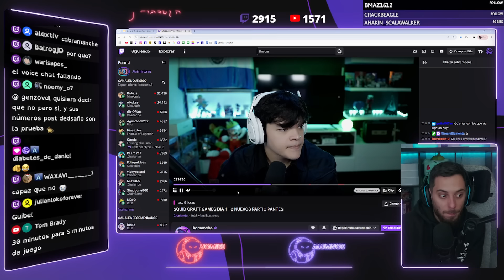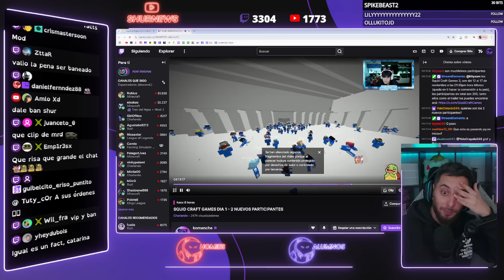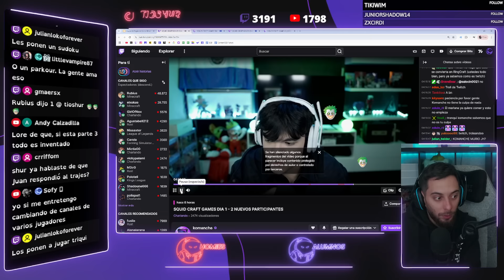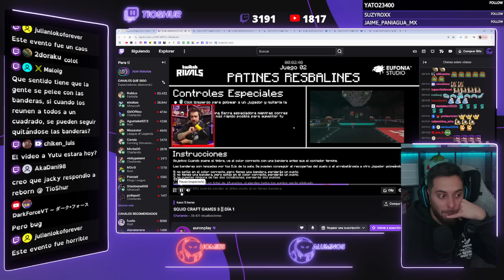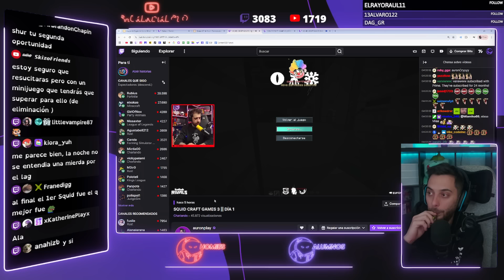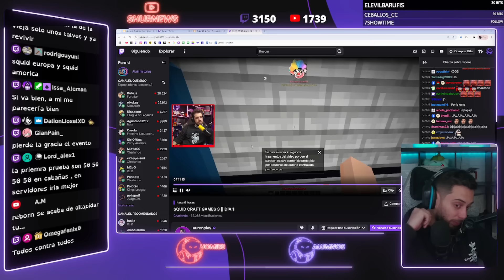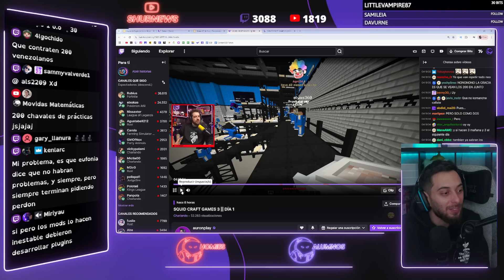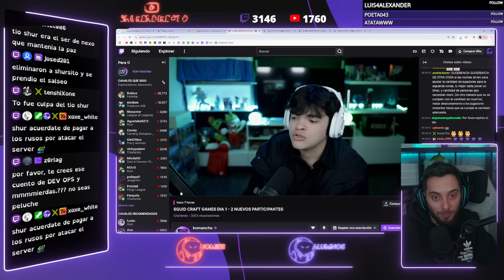KOMANCHE, AURON y RUBIUS ¡ADVIERTEN del PELIGRO de los SQUID CRAFT GAMES 3!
💚💚💚 Volvimos a Kick (Directos sin publicidad)